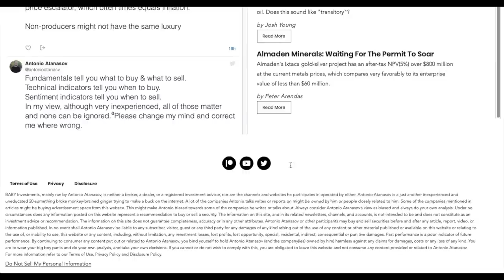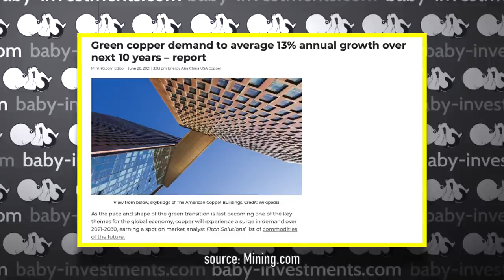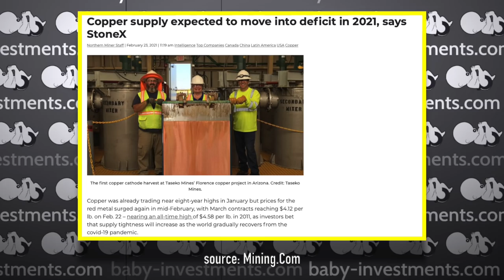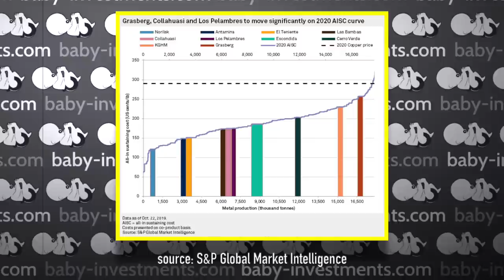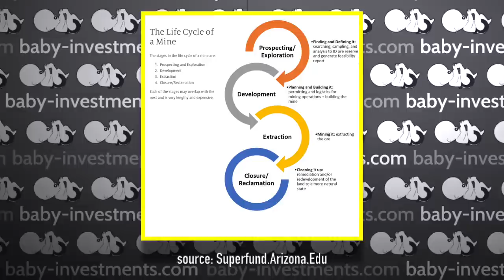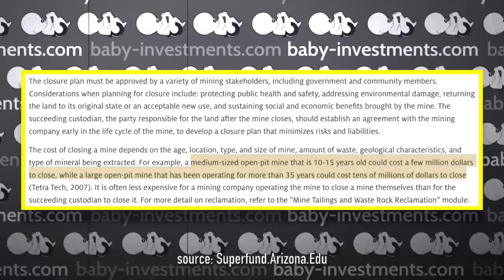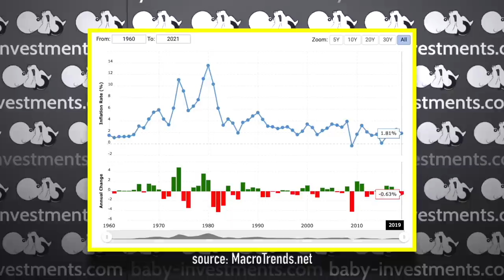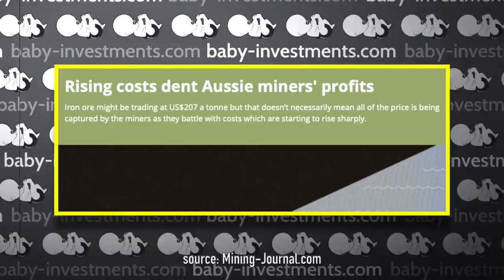"Copper could go to $5, but it won't stay there" - Deep Value co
In this clip, me & @DeepValueCo revisit the copper thesis. DV told me that he thinks higher prices for copper could happen, but are likely not needed and therefore not sustainable. He told me that $5 copper could happen, but it likely won't stay there for too long.

TIMESTAMPS:
00:00 Important notice
00:25 How to watch full interviews for free
01:00 Quick overview of the investment thesis for copper
03:15 Deep Value Co's copper outlook
06:47 Copper supply growth
07:50 What is a sustainable price for copper?
12:22 Where will copper supply come from?
17:55 Copper production & inflation
21:45 Copper supply could be even slower than expected
24:10 How long will the copper bull run continue for?

Important notice: none of this is financial advice. None of this is an invitation to make any trades. Your capital may be at risk. Consider both of us very biased as we own shares of some of the companies mentioned herein to our own name. You must always do your own analysis and take your own decisions. Before continuing you must read the full disclaimer at the beginning of the video.